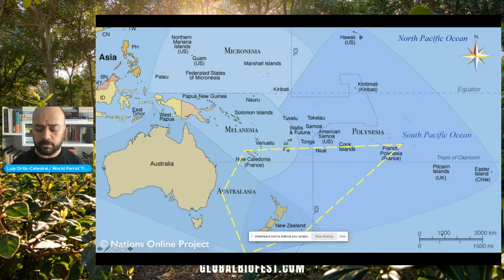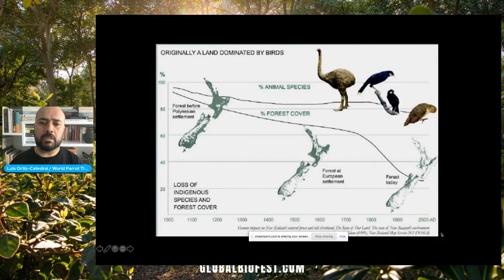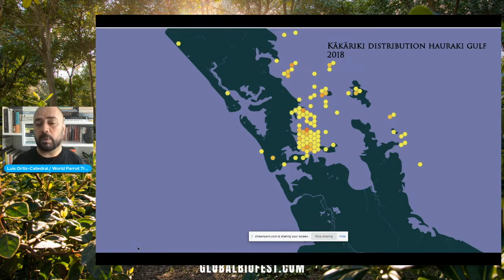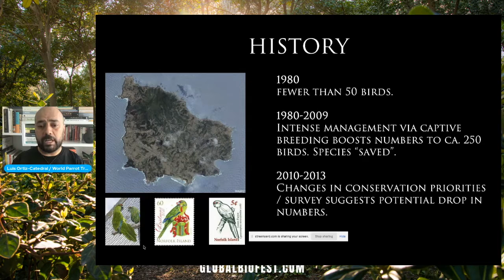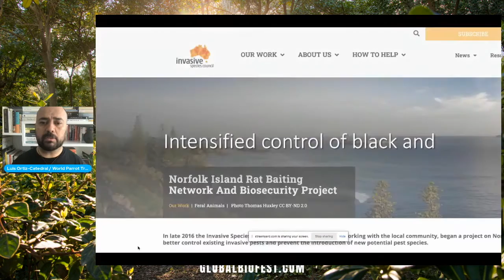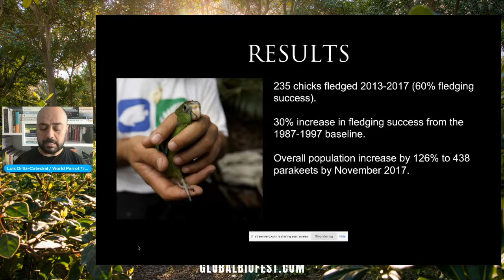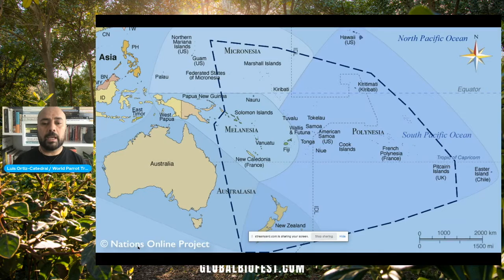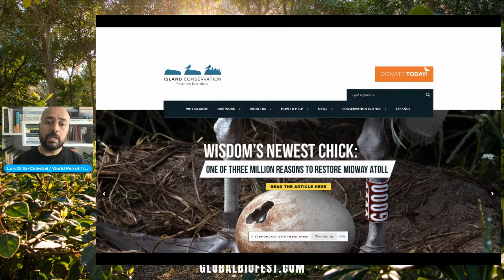Luis Ortiz-Catedral | Back from the Brink: The Conservation of the Norfolk Island Green Parrot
Luis is a conservation biologist and wildlife manager from Mexico, specialising on recovering populations of threatened island vertebrates. He has studied wild parrots in New Zealand and Australia for 17 years. In the last decade, he has also led recovery programs for mockingbirds, iguanas and terrestrial snakes in the Galapagos Islands.

Luis will talk about the recovery of the critically endangered Tasman parakeet on Norfolk Island, and the crucial role of partnerships to ensure the conservation of species